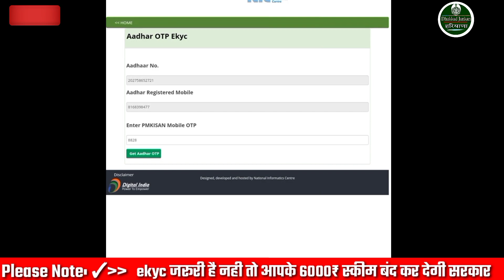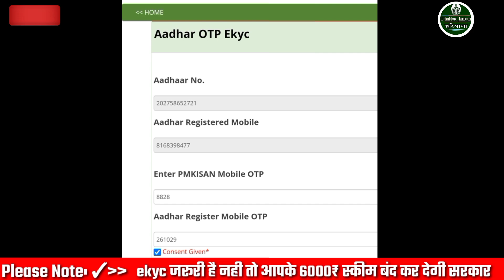pm kisan ekyc kaise kare after July 2023 | July 2023 after pm kisan ekyc kaise kare, ekyc pmkisan,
yes brother yes।।
₹6 हज़ार नहीं अब आपको ₹12,000 मिलने शुरू होंगे ये विडियो जरूर देखें। बड़े फायदे की वीडीयो है। ओर चाहे मत देखना।।

मेरा whatsapp group प्लीज follew

विवाह शगुन योजना हरियाणा 51000रू सीधे खाते में
देखो प्रूफ भी साथ में है।

pm kisan samman nidhi kist kab aayegi,
how to check pm kisan samman nidhi yojana stetus,
pm kisan samman nidhi ka paisa kaise check kare,
how to apply pm kisan samman nidhi yojana 2023,
pm kisan samman nidhi ka paisa kaise check karen,
pm kisan ekyc kaise kare haryana,
how to apply online pm kisan samman nidhi yojana haryana 2023,
pm kisan kist kab aayegi 2023,
pm kisan ke paise kaise check karen 2023,
how to apply online pm kisan samman nidhi schime,
pm kisan samman nidhi yojana apply online 2023,
pm kisan samman nidhi registration 2023,
how to fill up form pm kisan samman nidhi yojana haryana,
pm kisan samman nidhi yojana ka stetus kaise dekhe,
pm kisan samman nidhi yojana ka form kaise bhare,
how to apply pardhan mantri kisan samman nidhi yojana 2023 in haryana,
how to apply online pardhanmantri kisan saman nidhi yojana 2023,
pm kisan samman nidhi yojana registration online 2023,
pm kisan samman nidhi apply online 2023 in haryana,
pm kisan samman nidhi land seeding online,
pm kisan samman nidhi ka paisa kab aaega,
pradhan mantri kisan mandhan yojana,
pradhan mantri kisan samriddhi kendra,
pradhan mantri kisan samman nidhi yojana ka online form kaise bhare,
pradhan mantri kisan samman nidhi yojana ka paisa kaise check kare,
pradhan mantri kisan samman nidhi yojana kyc kaise kare,
pradhan mantri kisan sampada yojana,
pradhan mantri kisan yojana 2023,
pradhan mantri kisan samman nidhi yojana 2023,
pm kisan 14th kist date 27 july 2023,
pm kisan 14th kist date july 2023,
pm kisan samman nidhi 14th kist date after 27th July 2023,
pm kisan 14th installment after 27th july 2023,
27th July 2023 fixed date of pm kisan 14th installment ,
pm kisan beneficiary stetus check,
pm kisan kyc kaise check kare haryana,
pm kisan kyc kaise karen 2023,
pm kisan yojana stetus kaise check kare,
pm kisan yojna apply online,
pm kisan new registration online 2024,
pm kisan samman nidhi yojana new registration,
pm kisan nidhi yojana apply online,
pm kisan nidhi yojana registration 2023,
pm kisan nidhi yojana stetus 2023,
pm kisan nidhi yojana 14th installment date july 2023,
pm kisan nidhi 15th installment anousment date,
pm kisan nidhi 15th installment date Jan 2024,
pm kisan nidhi 15th installment date 2024,
pm kisan nidhi 15th installment date January 2024,
pm kisan nidhi 15th installment date,
pm kisan nidhi new update,
pm kisan samman nidhi yojna haryana
pm kisan yojna haryana
kisano ke paise kab aayega
pm kisan samman nidhi ki kist kab jari hogi
pardhan mantri kisan samman nidhi yojna stetus kaise dekhe
pm kisan samman nidhi apply online
pm kisan samman nidhi yojna haryana apply new prosess
pm kisan ki kist
pm kisan samman nidhi yojna ekyc kaise karen haryana
pm kisan samman nidhi yojna ka stetus kaise dekhe
kisano ki ekyc kaise hogi,
ekyc kisan kaise kare,
pm kisan samman nidhi ekyc complete video
pm kisan samman nidhi yojna haryana ekyc kaise kare online
pm kisan,
pm,
Thats All,,,